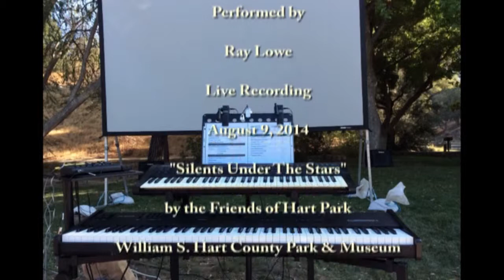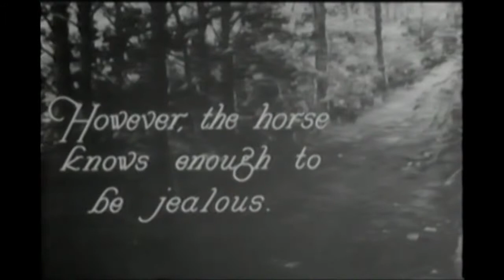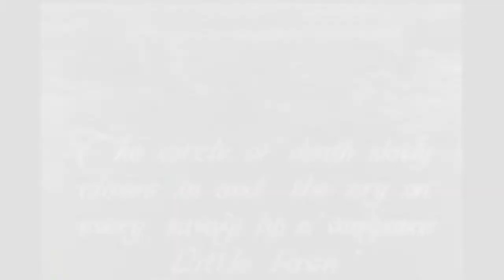William S. Hart's White Oak: trailer of new Ray Lowe score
The Friends of Hart Park put on this annual fund raising movie showing to support the William S. Hart Museum, honoring its namesake silent era movie super star.  It's a great way to spend a Southern California summer evening, and a fun creative outlet for me, supporting a worthy community cause.

Here's a trailer I made from the live performance.  I hope you enjoy it!